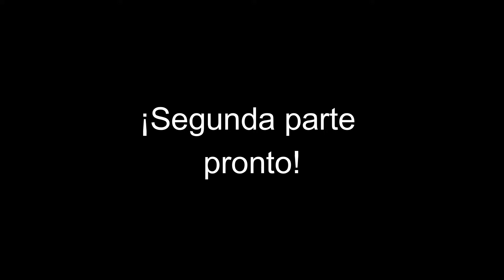PRIMER CLASH DEL 2022 ¿SE TROLLEA? #7 - Pivo - Montage - League of Legends